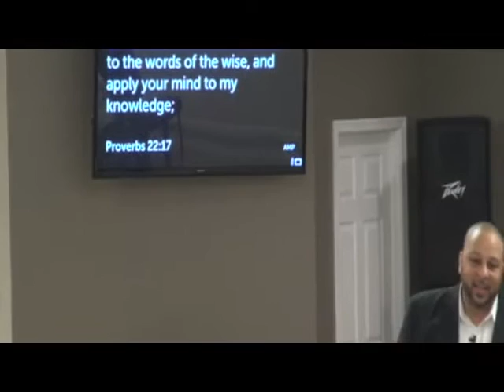Speak To Your Heart 6